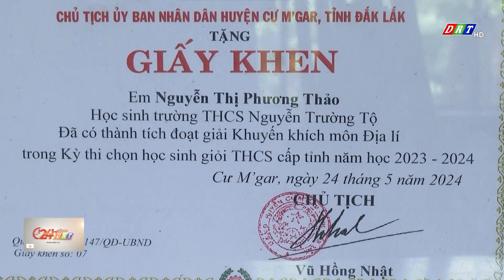Nghị lực của em học sinh nghèo vươt khó , học giỏi